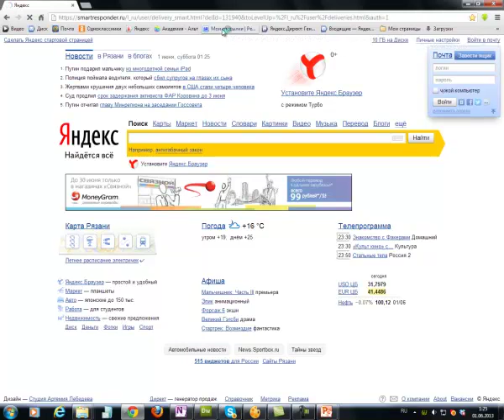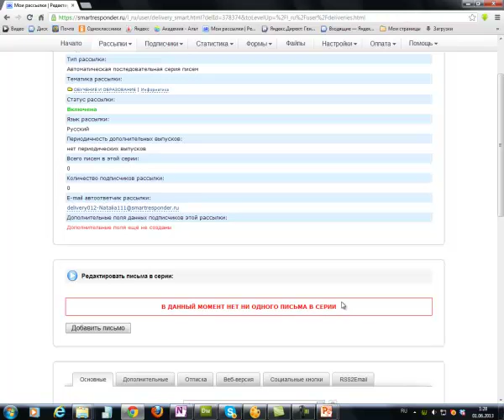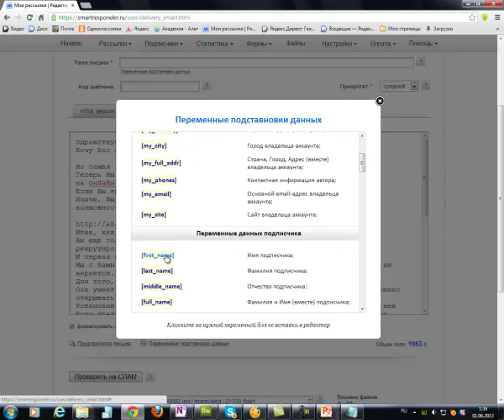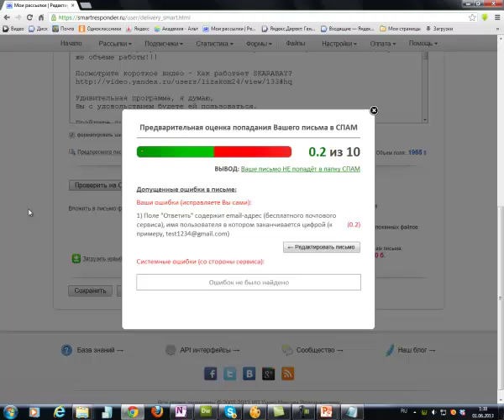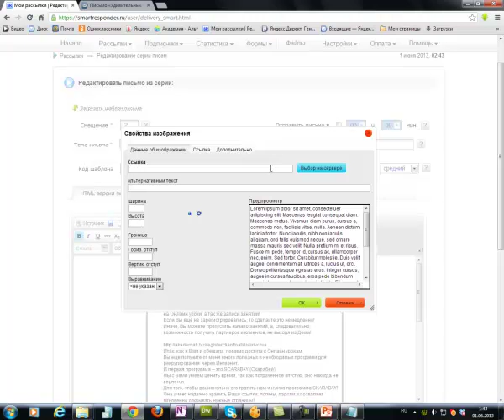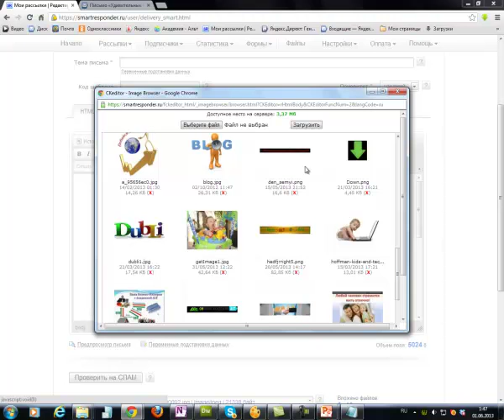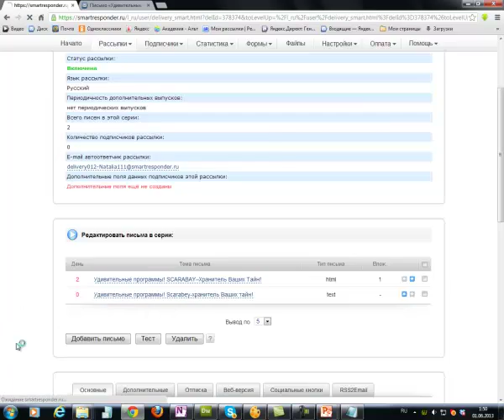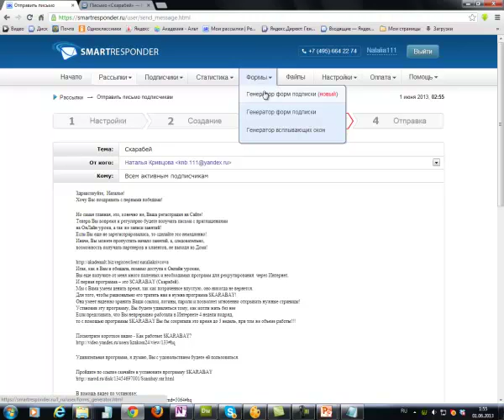Создание рассылки на SR